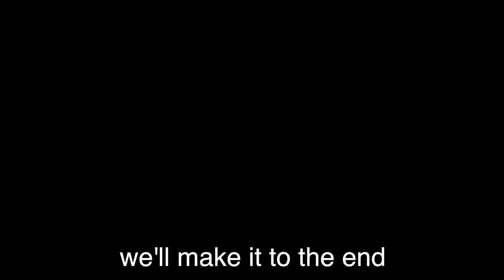Treat You Better PARODY Treat Jew Better ~ Rucka Rucka Ali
This is JOKES :D

Parody of Shawn Mendez "Treat You Better"